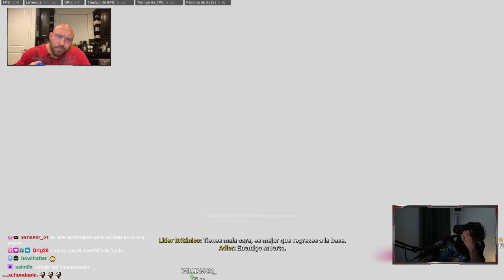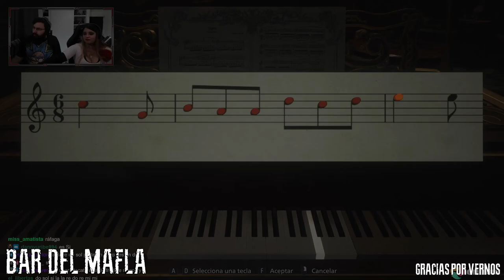COD Warzone Clips 1 El Bar del Mafla. Mi primera edición uwu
Estoy aprendiendo a editar cabros. Ojalá les guste, los tkm